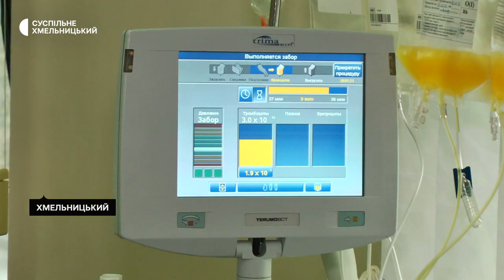Хмельницький обласний центр служби крові потребує донорів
27 бажаючих стати донорами зареєструвались на колективний похід в Хмельницький обласний центр служби крові, який організував благодійний фонд «Мій Донор». Про це Суспільному розповіла його членкиня фонду Анастасія Потурняк. За її словами, цей колективний похід приурочений до Дня Соборності України.